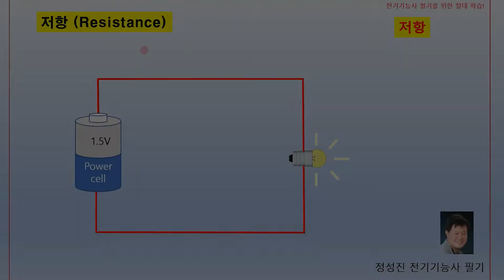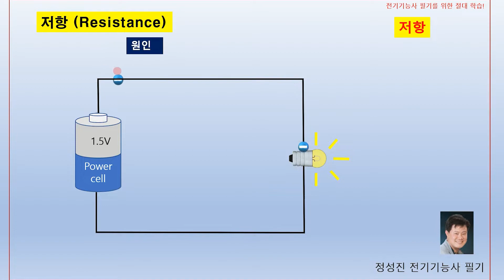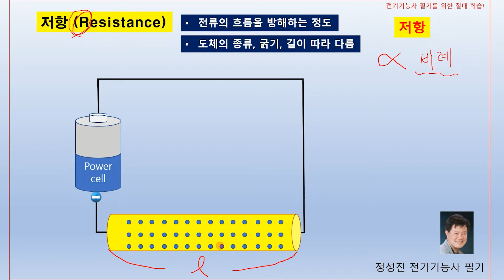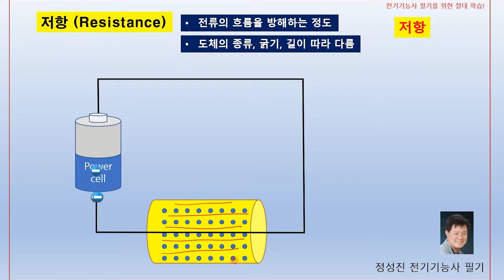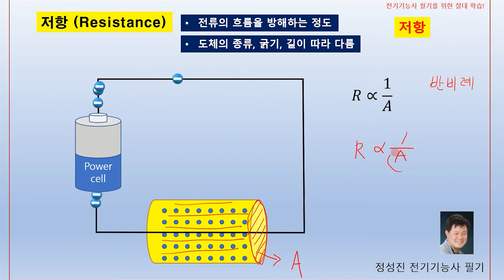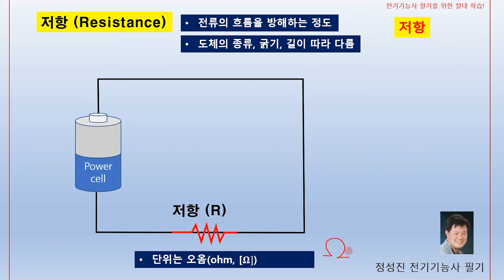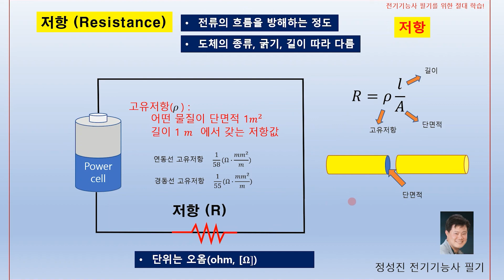전기기능사 전기이론 《제3강》 필기 [저항] 정성진 교수